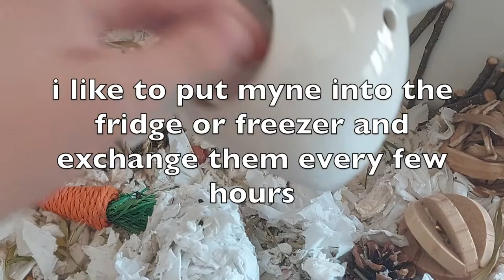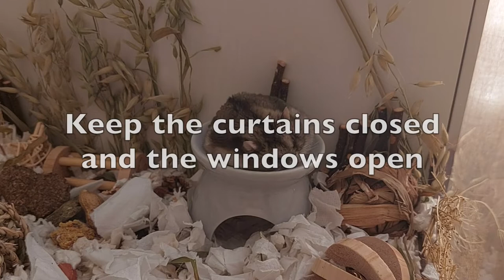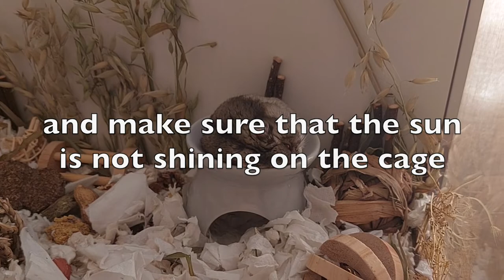4 Ways to keep a hamster cool without Aircon / fans | Vanilla moon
I don't have Aircon or any fans at home so I had to think of ways to keep Alfie cool during the summer heatwaves! Enjoy and stay hydrated! :D